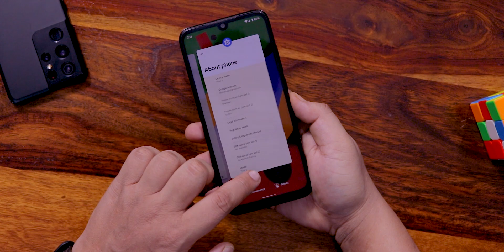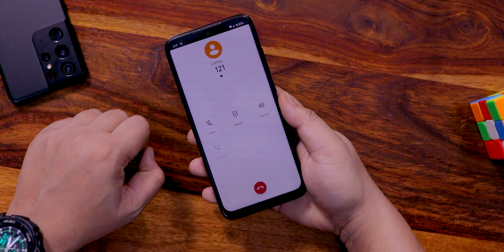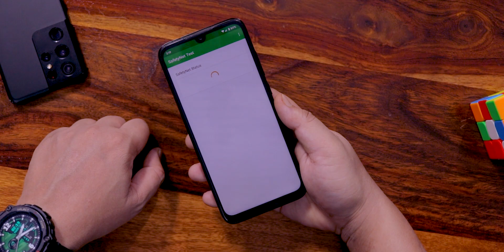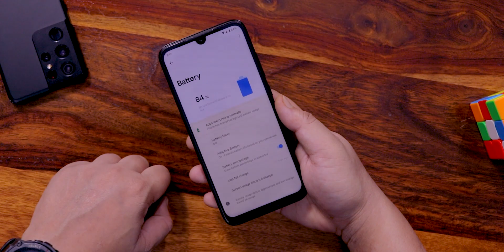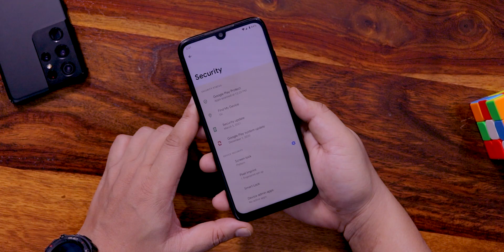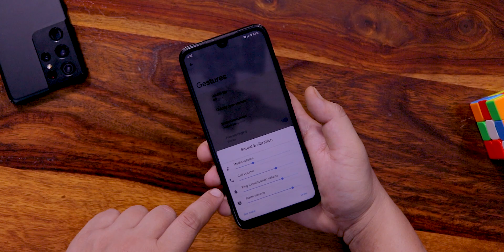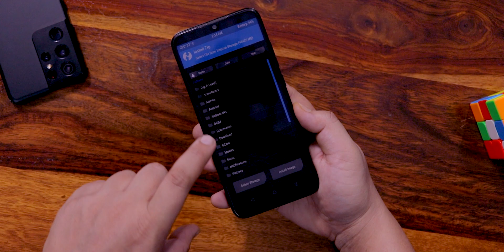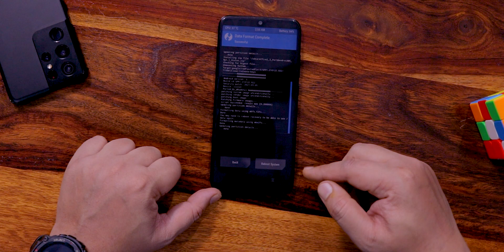This is how ANDROID 12 Looks on REDMI NOTE 7 PRO | Developer Preview 1.1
Here is the first look of Android 12 Developer Preview 1.1on Redmi Note 7 Pro. Credit- @Rawknii

 👥 SOCIAL PLATFORMS

Credit:

Track Info: Title: Mamacita (instrumental) by Mike Leite